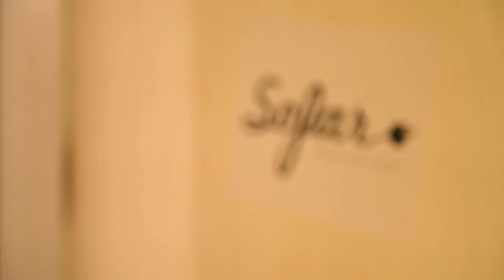The Hill and Wood - 10th of September | Sofar Philadelphia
The Hill and Wood performing "10th of September" at Sofar Philadelphia on October 26th, 2012. Sofar puts on hundreds of intimate shows each month around the world.

(Sofar Sounds Philadelphia, Show #211)

Filmed by: Jeremy Quattlebaum and Sean Bolton

Edited by: Jeremy Quattlebaum

Audio by: Sean Bolton